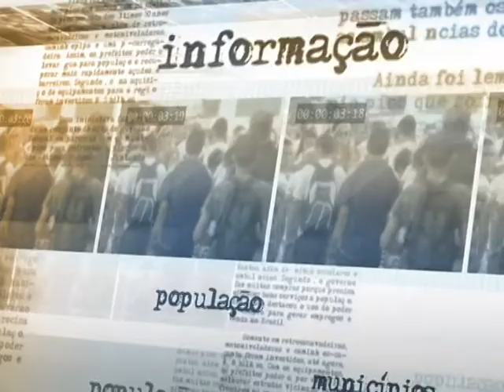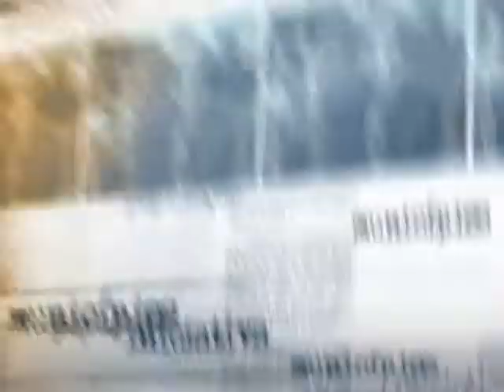Fórum debate expansão da participação social nas ouvidorias e aprimoramento do serviço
DIRETO DA FONTE - 18.03.14: O Fórum de Ouvidorias Públicas e Privadas reúne, em Brasília, ouvidores, servidores públicos, trabalhadores, acadêmicos e organizações da sociedade civil para debater as ações das ouvidorias no Brasil. O objetivo é compreender melhor as necessidades recebidas por esses locais e definir medidas para o aprimoramento do serviço prestado. O ouvidor-Geral da União, José Eduardo Romão, fala sobre as ações para qualificar as ouvidorias e a importância da participação social para a expansão do setor.